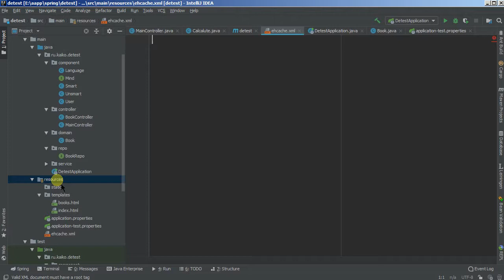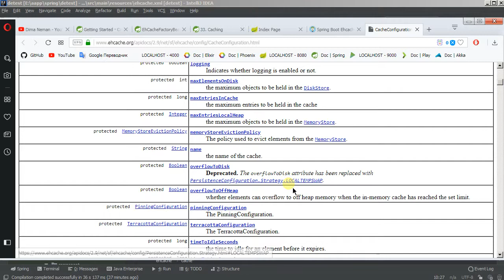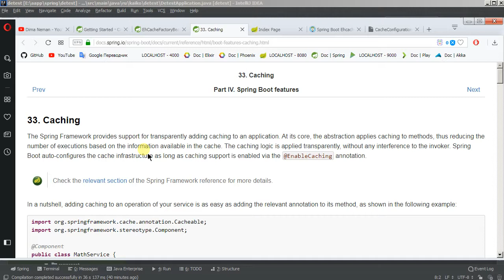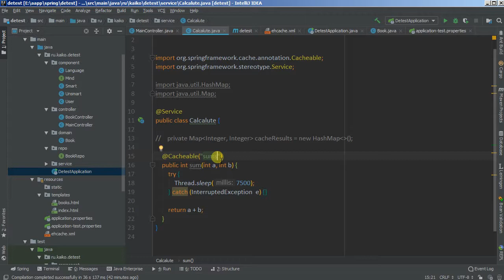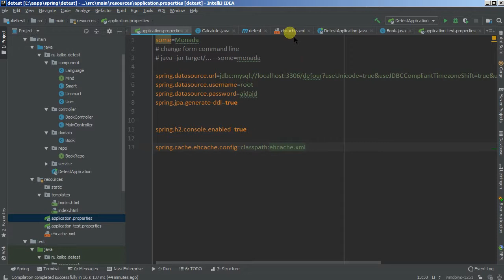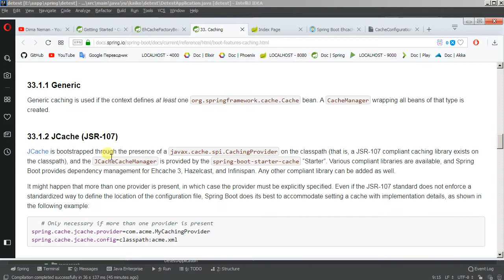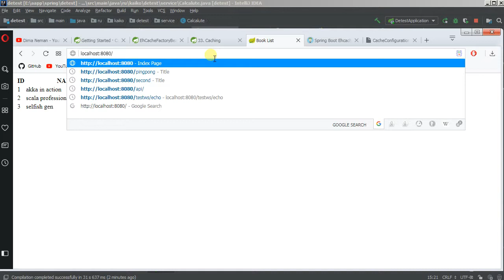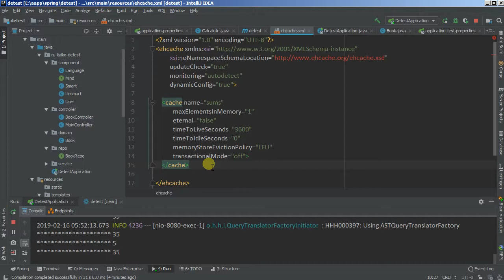Изучая Spring - 42 кэширование Ehcache